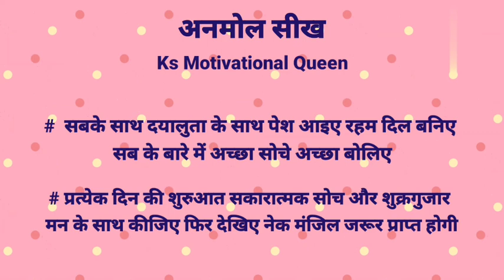अनमोल सीख | hindi quotes | best lines | suvichar | sansar ke anmol vachan